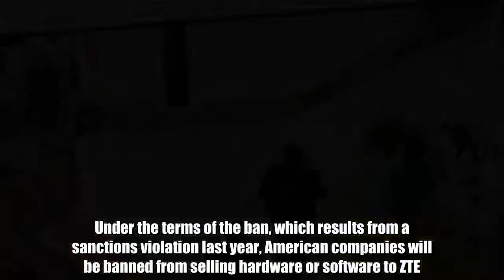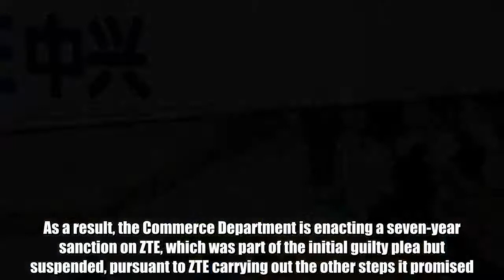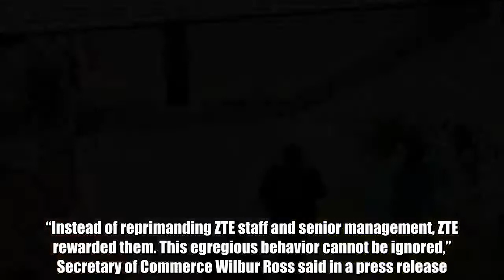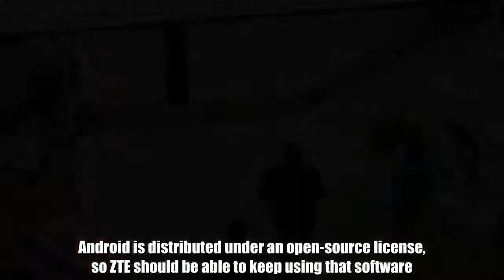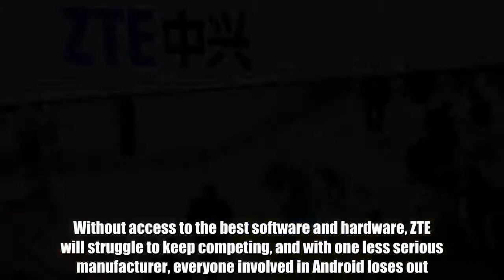The massive US ban on ZTE will hurt Android the most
On Monday morning, the US Department of Commerce hit Chinese phone-maker ZTE with a seven-year ban on any American technology. Under the terms of the ban, which results from a sanctions violation last year, American companies will be banned from selling hardware or software to ZTE. That’s obviously a blow to ZTE, but cutting off major US companies like Qualcomm from one of the world’s largest smartphone manufacturers will hurt the entire Android ecosystem just as much as it hurts ZTE.  Don't Miss: Today’s best deals: Echo Dot for cars, Nest Thermostat, $20 Wi-Fi extender, $99 robot vacuum, more ZTE plead guilty to conspiring to violate US sanctions against Iran and North Korea in a US court last year. Under the terms of its guilty plea, ZTE paid $890 million in fines, and agreed to fire some senior staff, and strip bonuses from 35 others. But as the Commerce Department revealed in its order filed today, ZTE never reprimanded its 35 lower-level employees, and worse, it made false statements to the Department about its compliance. As a result, the Commerce Department is enacting a seven-year sanction on ZTE, which was part of the initial guilty plea but suspended, pursuant to ZTE carrying out the other steps it promised. “Instead of reprimanding ZTE staff and senior management, ZTE rewarded them. This egregious behavior cannot be ignored,” Secretary of Commerce Wilbur Ross said in a press release. ZTE is one of the biggest Android manufacturers in China, and a significant player on the global market. It has a small but rising share of the smartphone business in the US. As a company, the bulk of its profits are in network telecommunications devices, but smartphones are the majority of its consumer business. With the ban now in place, it’s unclear how ZTE can keep competing properly in the smartphone market. A number of its suppliers are in the US, Reuters reports, and that will leave an immediate hole in ZTE’s parts chain that will be difficult to fill. Qualcomm has a near-stranglehold on the best processors available for Android smartphones, and the sactions make it impossible for ZTE to use Qualcomm’s processors in its phones. Worse, the sanctions may also prevent ZTE from selling phones with the Google apps pre-installed. Android is distributed under an open-source license, so ZTE should be able to keep using that software. However, the core Google apps, including the Play Store and Google search services are included on phones under license from Google, and ZTE likely won’t be able to include Google’s apps going forwards. All that will have a chilling effect on ZTE’s smartphone development, and that’s bad for the overall Android ecosystem. Samsung has long enjoyed a near-monopoly on flagship Android devices, and its biggest threat has been the rise of Chinese manufacturers. Without access to the best software and hardware, ZTE will struggle to keep competing, and with one